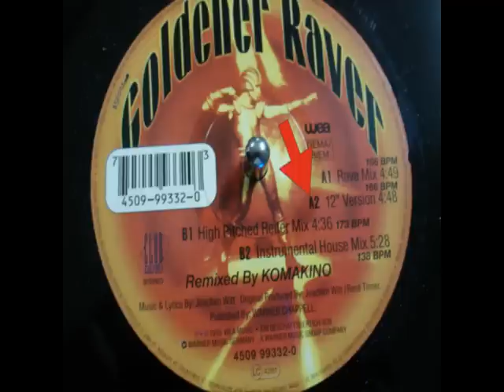Ramirez "Baraonda" + The Insects "Hypnose" Maximum Power + Komakino Goldener Raver mixed by leslargi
3 Temazos de los 90:
1- Ramirez: Baraonda (Dj Ricci Structure Mix)
2- The Insects - Hypnose (Maximum Power)
3- Goldener Raver - Komakino Rmxs (12" Version